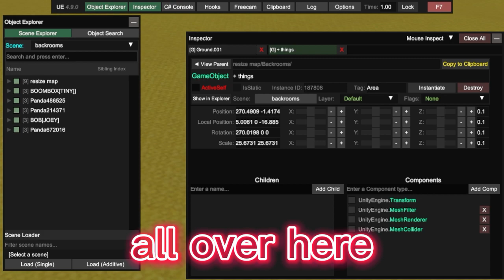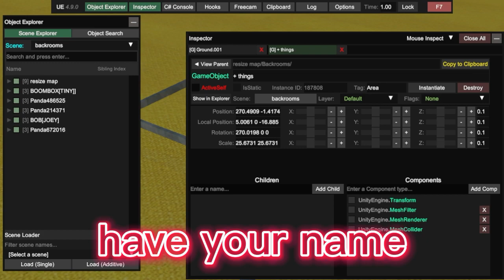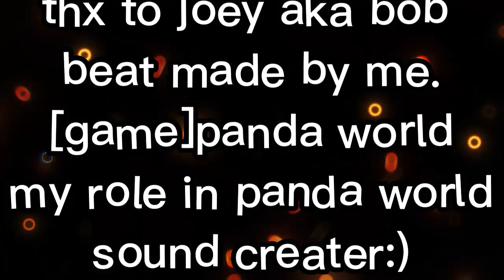panda world funny moments